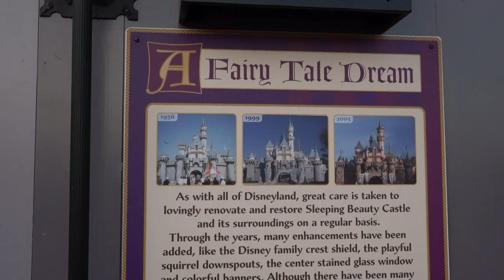Disneyland Romantic Views & Star Wars Launch Bay. Ready For Star Wars Land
Sometimes you just want to stroll around Disneyland and hold hands with someone you love and take in the beautiful sights. Oh, and go in Star Wars Launch Bay to stay hyped up for Star Wars Land. Have an awesome day, Billisa